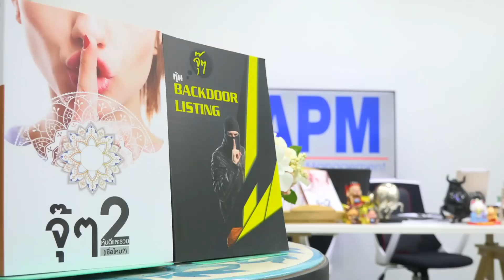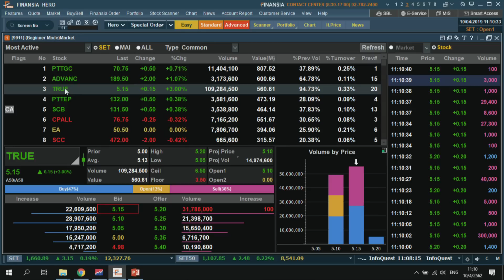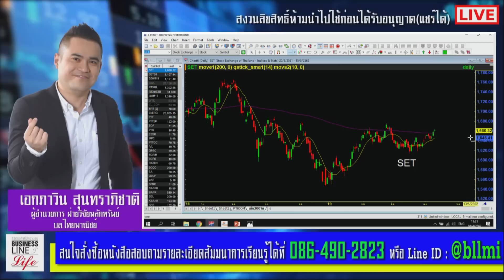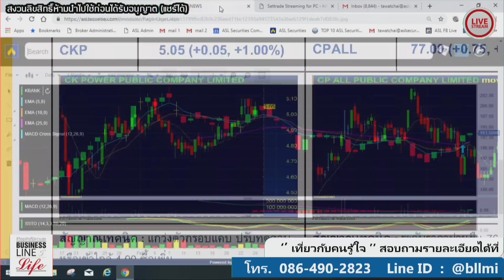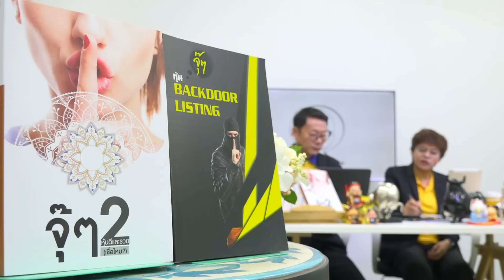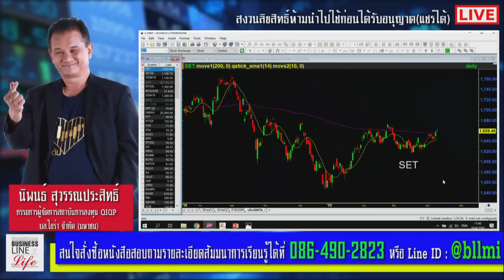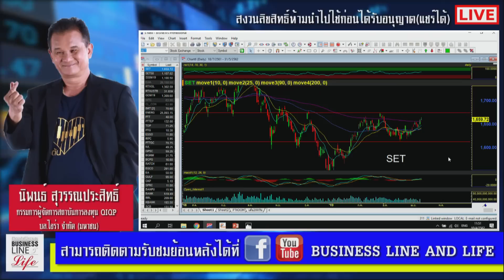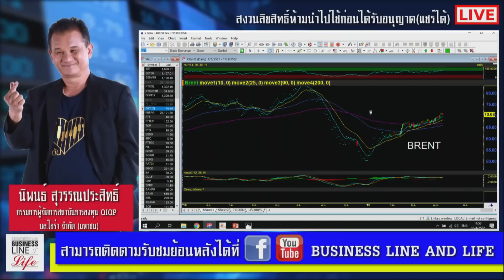Business Line & Life 10-04-62 on FM 97.0 MHz